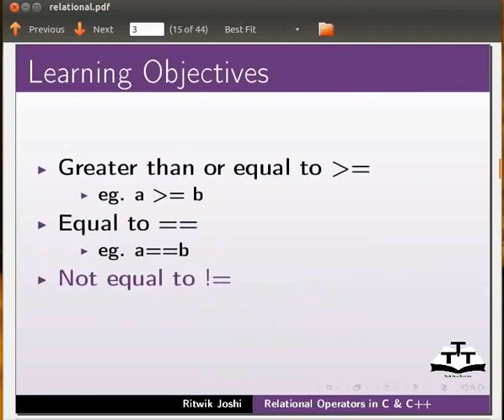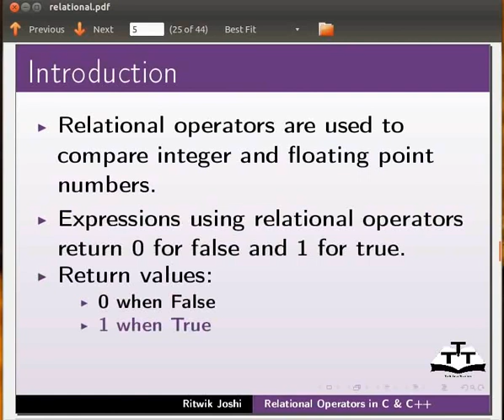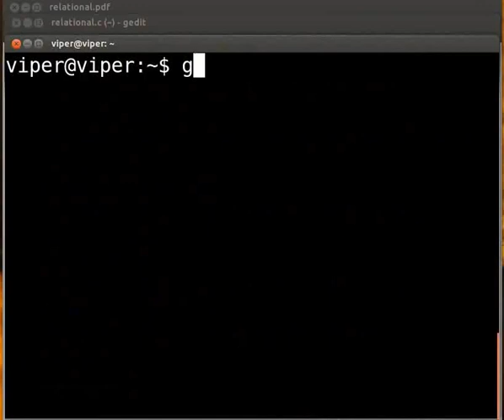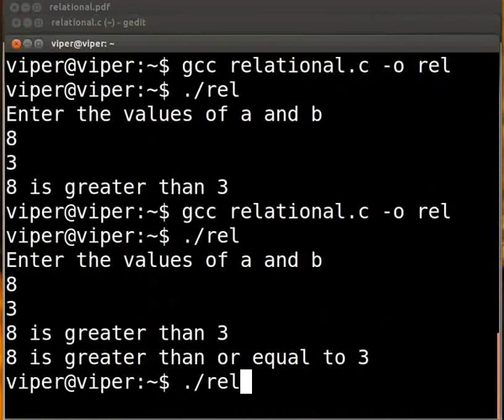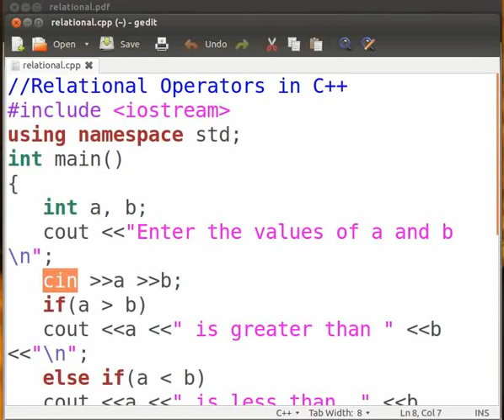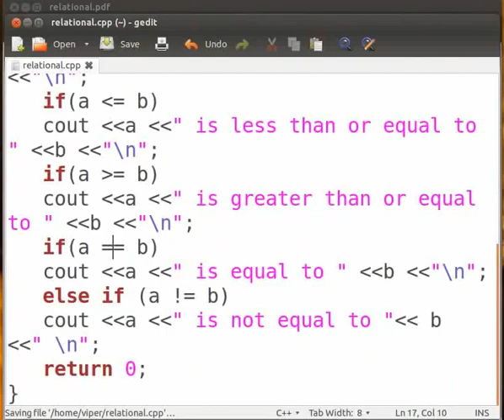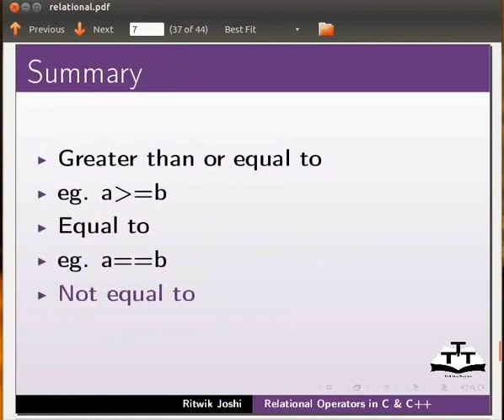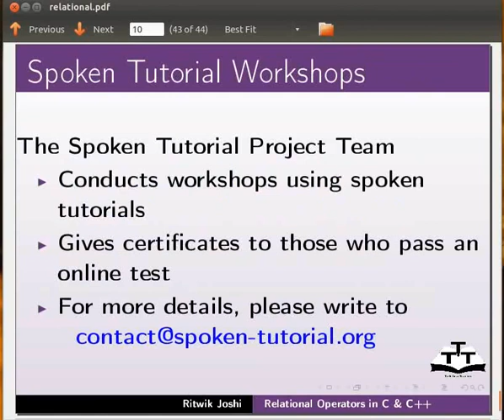Relational Operators - Punjabi